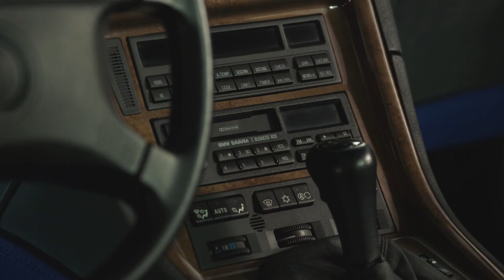BMW 8 Series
The B12 5.0 was built from 1990 to 1994 based on the BMW E31 850i with an Alpina modified BMW M70 V12  The BMW M70 is a SOHC V12 petrol engine, which was BMW's first production V12 and was produced from 1987 to 1996.